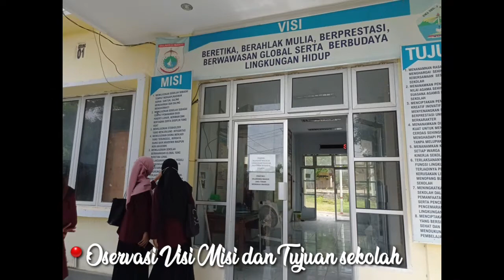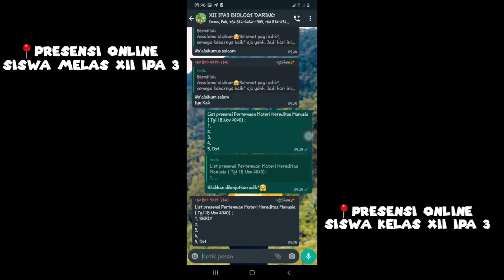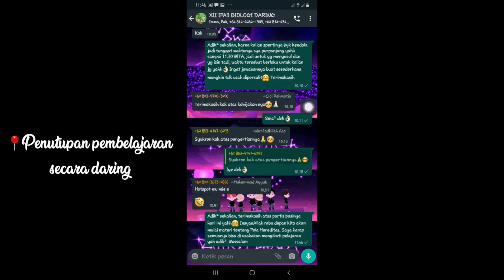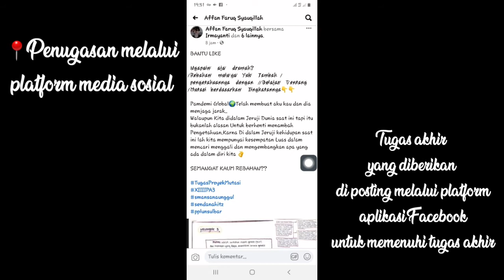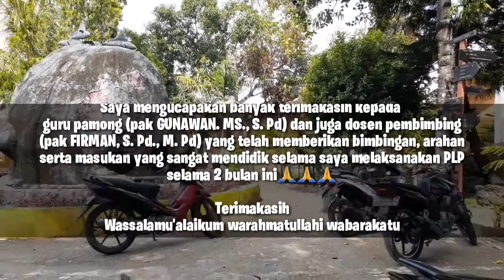NURFILA H0317020 PLP FKIP UNSULBAR TAHUN 2020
Nurfila
H0317020
Pendidikan Biologi
Sekolah : SMA NEGERI 1 SENDANA
Proses Pelaksanaan PLP Fakultas Keguruan dan Ilmu Pendidikan